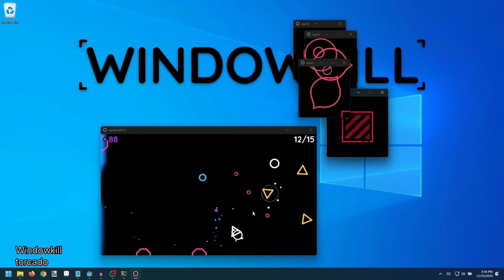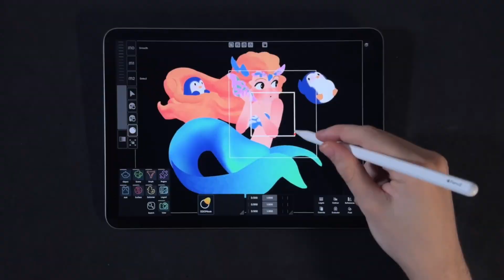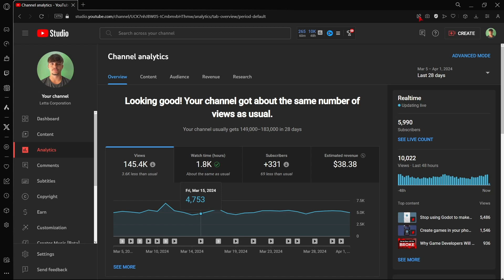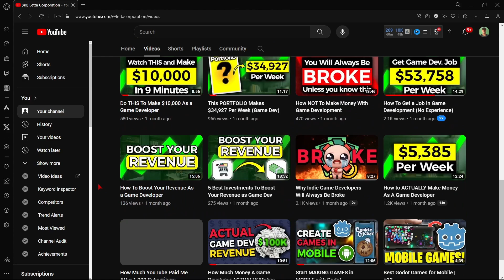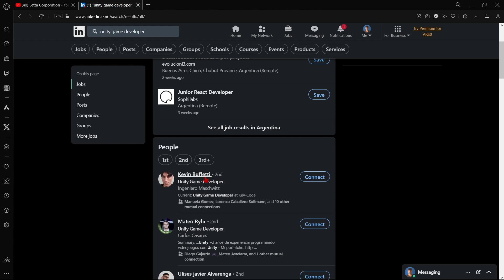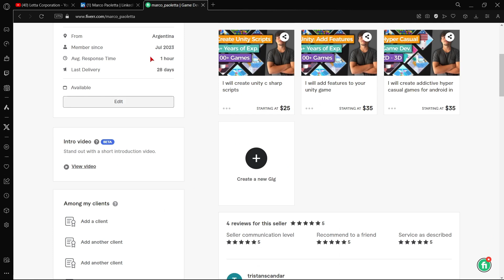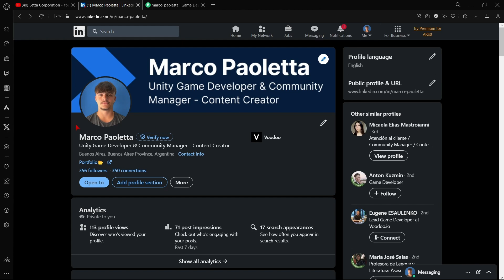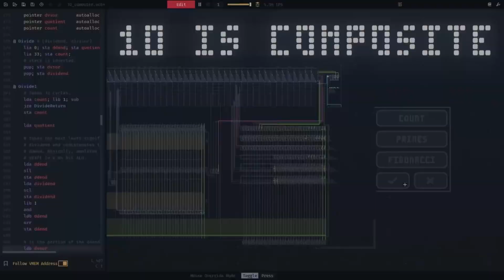3 Ways to Make Money While Learning Programming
I know exactly who you are and what you want, you are a beginner or intermediate programmer and while learning you wanna make money. This is the perfect video for you. Today I will teach you 3 ways of generating revenue as you study programming. All of which are super profitable and you will be able to continue your game dev learning path while of course having amazing earnings, let's start